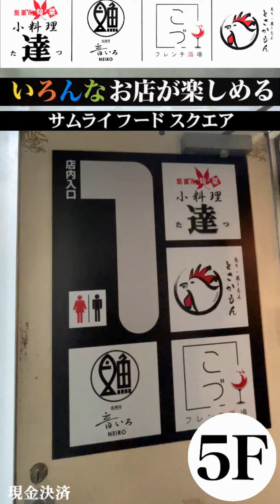サムライフードスクエア立川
何かおいしいものを食べたいならココ！
専門店の美味をフードコートの気やすさで。

〒190-0022 東京都立川市錦町2-1-3
5階「サムライフードスクエア」
BGM「Echoes in Rain～白梅香～」by 田中芳典